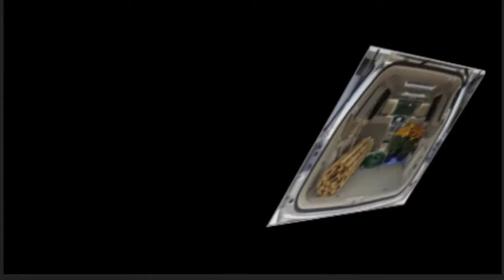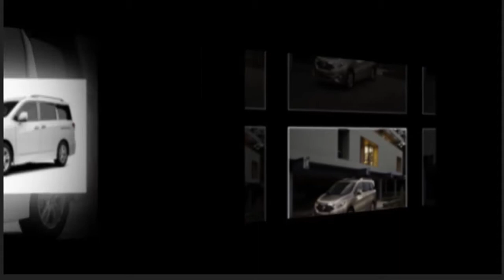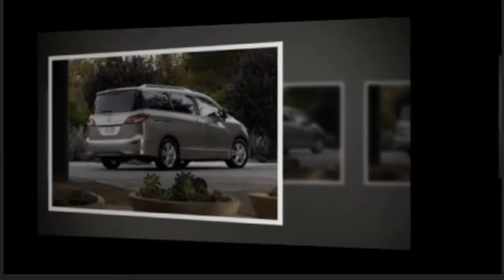2019 nissan quest test drive | 2019 nissan quest minivan | 2019 nissan quest seats .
2019 nissan quest test drive | 2019 nissan quest minivan | 2019 nissan quest seats .
Respect.